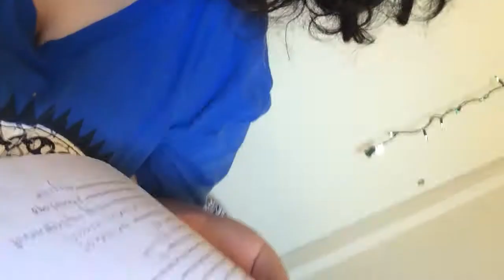TMI TAG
I decided to upload this because i wanted you guys to get to know me more. Hope you guys like (: